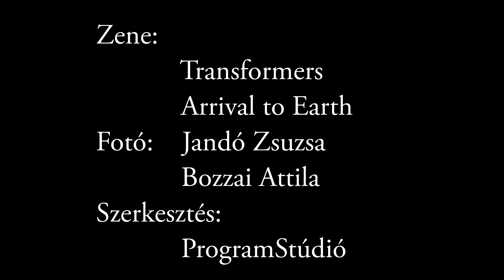Garai Pince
Magyarország Legszebb Szőlőbirtoka 2022-ben XI. alkalommal
Kisbirtok kategória